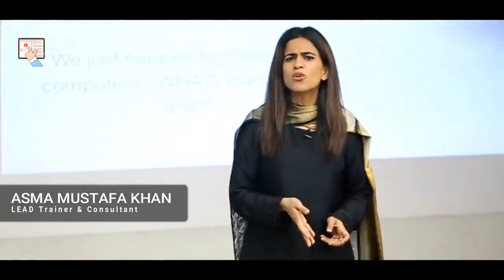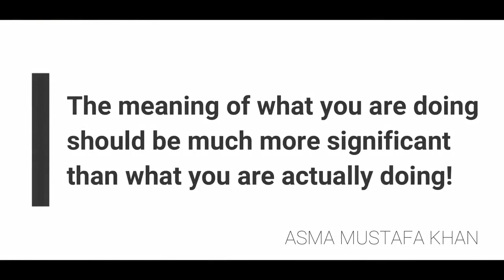Importance Of Why Motivational Lecture By Asma Mustafa Khan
Asma Mustafa Khan is a Lead(Leadership, Emotional Intelligence and Diversity) Facilitator, Keynote Speaker, Social activist, Media personality, Behavioural Change Expert, Coach and an OD Specialist.